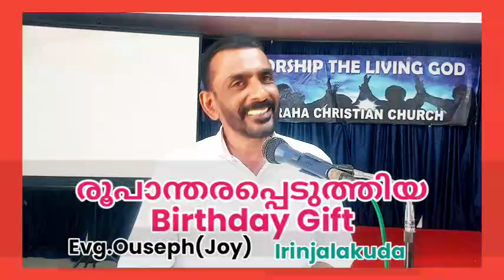Transformed By a BIRTHDAY GIFT